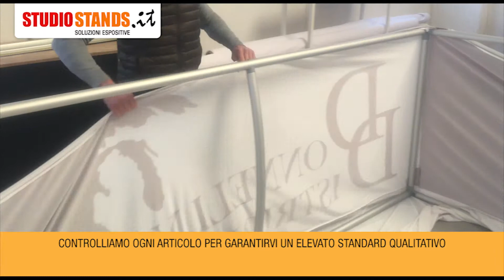Appendimenti - controllo qualità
Hanging Display da soffitto; composto da struttura in tubolare d'alluminio e personalizzazione con stampa tessuto elasticizzato.

Assemblaggio delle componenti ad incastro seguendo l'ordine degli adesibi alfanumerici presenti.

Rivestimento "a scacco" con stampa tessuto per una personalizzazione a 360°; chiusura con cerniera.

Fornito con kit borsa di trasporto.